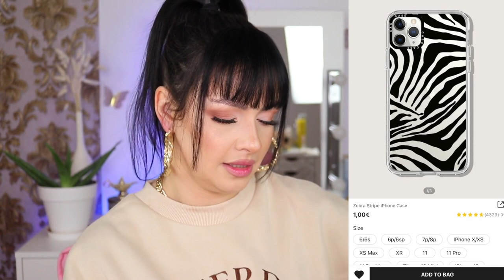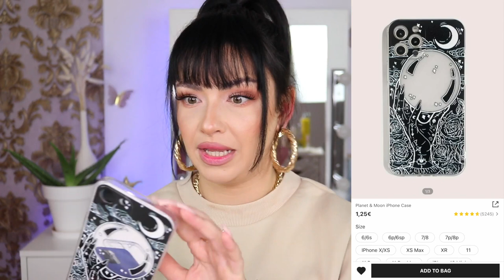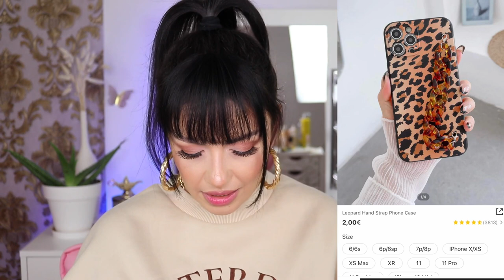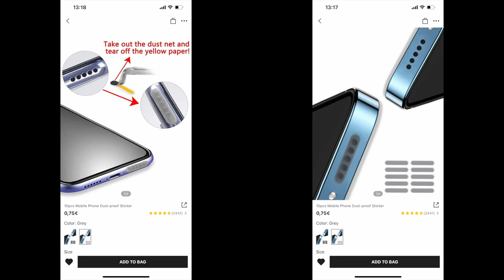📱 iPhone 12/13 PRO MAX Case Haul | 10+ Items | SHEIN HAUL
✨ Open me!! ✨

Hi cuties 😘 How stinking CUTE are these shein cases?? Like I want them all 🤩

All the products shown in this video are purchased with my own money!! All my opinions are my own and 💯% honest.
PS: constructive criticism are very, very welcomed + I love reading your comments 😋